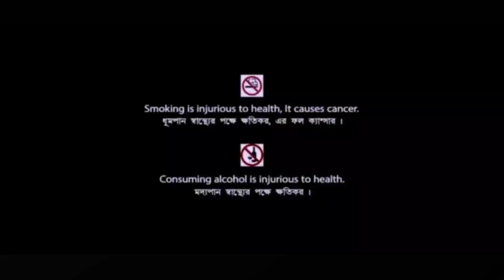দম্ভ | New Bengali Romantic thriller movie 2022 | Drabir Patra | Soham | Mousumi | Biplob | Susanta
দম্ভ

Bengali Romantic thriller movie

Cast - Drabir Patra
Soham
Biplob
Mousumi
Susanta

Written and directed by - Drabir Patra